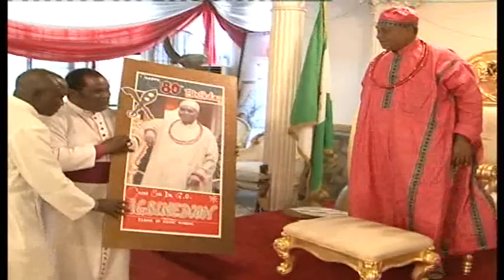CWFI commends Esama of Benin for visiting ancestral home with children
The Chosen Women Fellowship International have commended the Esama of Benin and the Hounorary Romanian Consul to Edo and Delta State, His Excellency Sir chief Dr. Gabriel Osawaru Igbinedion for gathering all his household together to visit their ancestral home in Okada.